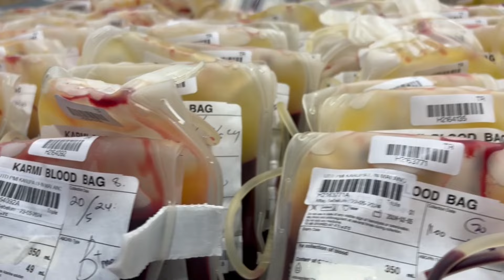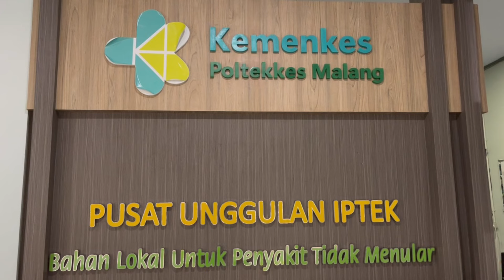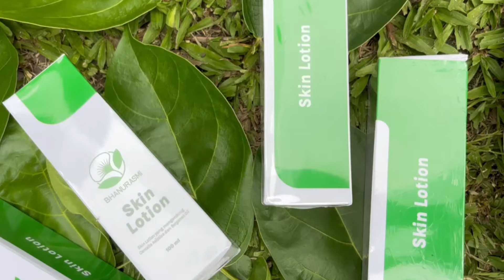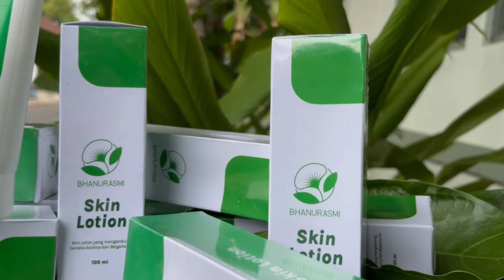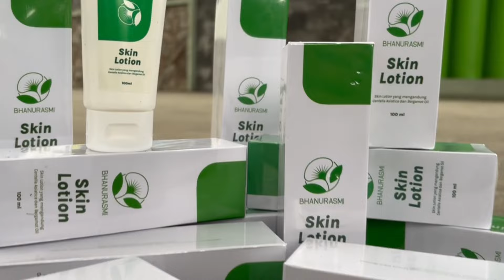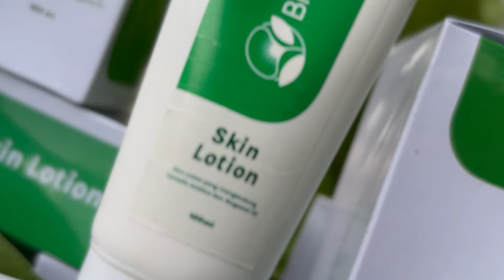DOSEN BERPRESTASI POLITEKNIK KESEHATAN KEMENTERIAN KESEHATAN MALANG 2024